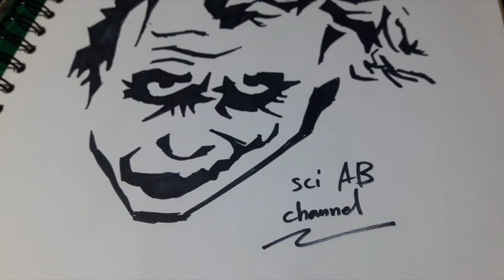วาดโจ๊กเกอร์ (Joker)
โดยใช้ปากกาเมจิก หากใครอยากให้วาดตัวการ์ตูนอะไรอีกบ้าง สามารถคอมเมนต์ใต้คลิปนี้ได้เลยนะครับ
ดูคลิปวิดีโอใหม่ได้ที่ ฝากกดไลค์กดแชร์และกดติดตามกันด้วยนะครับ ขอบคุณครับ